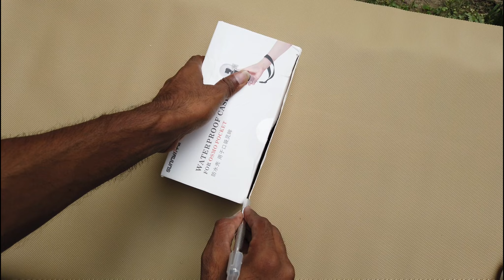waterproof case for dji osmo pocket | cheap and best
dji osmo pocket water proof case unboxing and review
About this Video:-  Hello Friends today I am going to unboxing and review of waterproof case for dji osmo pocket, and your topic may be the same as these topics
1. how dose work dji osmo pocket water proof case
2. review of waterproof case for dji osmo pocket
3. cheap and best water resistant case for dji osmo pocket

Read Deeply and Fiend More About this video here: - URL is updating...
About this channel:- Welcome to testing baba. we check products for you. all products shown in this youtube Channel testing-baba are tested before upload. here you will get information about unboxing products and technical details. Testing baba is a great youtube channel for Posting product unboxing testing and review videos, Here you can learn useful information about electronic Products and more Products. thank